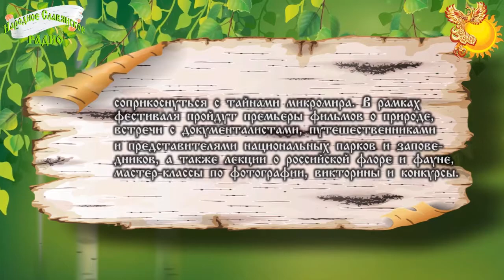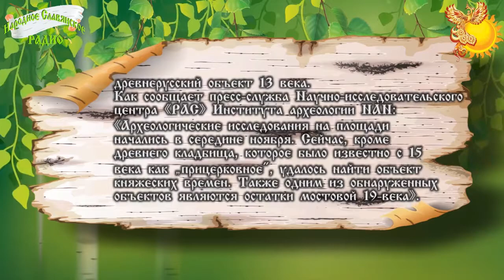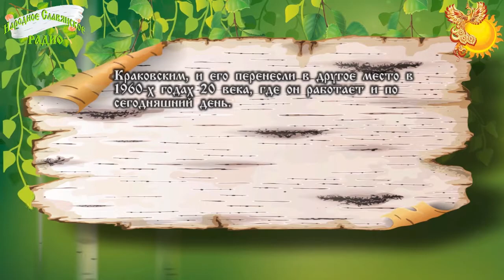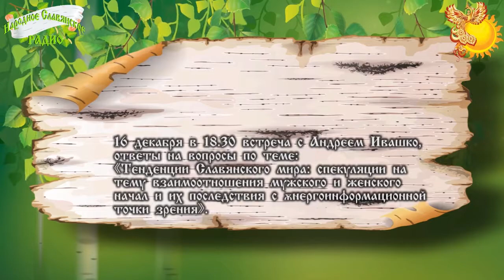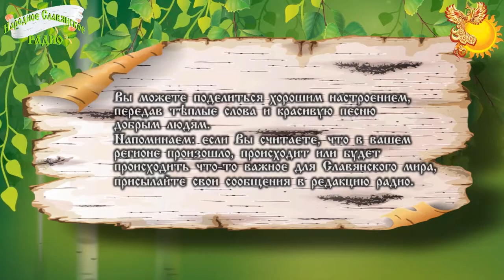Новости Славянского МИРА Выпуск 26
Сегодня в новостях:
В Твери откроется выставка «Древности Тверского кремля» , где посетители смогут увидеть разнообразные предметы, относящиеся к средневековью.
Находки были обнаружены на территории Тверского кремля в 2012–2014 годах археологами Тверского научно-исследовательского историко-археологического и реставрационного центра (директор — А.Н. Хохлов).
В Москве пройдёт «Фестиваль «Первозданная Россия», приуроченный к 100-летию зарождения заповедной системы России и Году экологии. В программе — фотовыставка, кинопоказы, встречи с путешественниками, научные лекции и многое другое.
В Калининграде археологи нашли монеты первых прусских королей
По словам руководителя работ, Дмитрия Говердовского: «Одним из самых надежных способов датировки для археологов является наличие в культурном слое монет.
В центре Львова обнаружили древнее кладбище.
Кроме этого, археологи нашли объект княжеских времен и древнюю мостовую.
Во Львове, несмотря на то, что город засыпало снегом, археологи на площади Святого Теодора откопали часть древнего кладбища, а также древнерусский объект XIII века.
17 декабря Молодёжный Культурный Центр «Здоровая Русь» приглашает на «Молодёжную Вечёрку» в Москве.
Вечёрка стала традиционным отдыхом, как для всей семьи, так и для подрастающего поколениям.
В программе вечёрки:
— молодецкие забавы для богатырей
— мастер-классы по созданию интересных вещей и познанию себя,
— ярмарка с добрыми товарами от умельцев
Вечорка состоится по адресу: г. Москва, м. Волгоградский проспект, Сибирский проезд, д.2, стр.5, ДК «Стимул».
Для тех, кто решил научиться играть на гуслях или уже играет, сам инструмент можно заказать у гусляра Сергея Балакина.
13 декабря, вторник
Кризис физики
Автор-соведущий — Феденко Леонид Григорьевич
14 декабря, среда
Почему женщины боятся возраста
Автор-соведущая — Юлия Ковалева
15 декабря, четверг
Внимательность. Сосредоточение сознания
Автор — соведущий — Владимир Анатольевич Лукашенко
Начало эфиров в 20-00, время московское
Каждую пятницу в 12-00 часов по московскому времени в эфир выходит «Стол заказов» и повторяется в 3-00 часа в субботу. По Дальневосточному времени (Петропавловск-Камчатский) в 21-00 (пятница) и повтором в 5-00 и 12-00 (суббота).
Вы можете поделиться хорошим настроением, передав тёплые слова и красивую песню добрым людям.